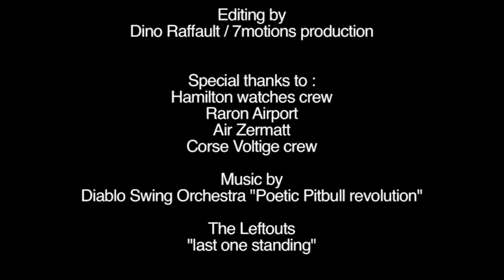Interview with Nicolas Ivanoff | Hamilton Watches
Interview with our brand ambassador Nicolas Ivanoff and his team. Nicolas Ivanoff is a French pilot who currently races in the Red Bull Air Race World Series under the number 7. Ivanoff is nicknamed "The Quick Corsican".